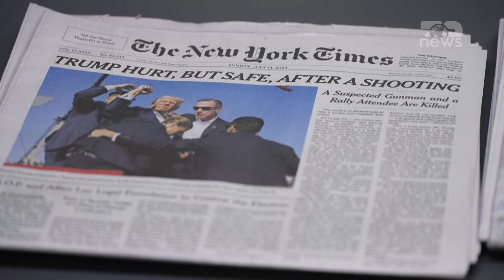Top News/ Misteri i atentatit ndaj Trump. Autori ‘nuk e kishte shënjestër’, mister motivet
Autori i sulmit ndaj Donald Trump nuk kishte objektiv fillestar kandidatin për president të republikanëve, por ishte i fiksuar për të kryer një krim të bujshëm.
Në këtë përfundim ka dalë hetimi i Byrosë Federale të Hetimit për autorin Thomas Mattheë Crooks. FBI prezantoi gjetjen e hetimit disajavor, ku tha se kishte marrë mbi 1 mijë dëshmi, analiza dhe ka sekuestruar historikun e kërkimeve të autorit në internet.
20-vjeçari, thotë FBI, para se të vendoste të sulmonte Donald Trump ka kërkuar në internet aktivitete me grumbullim masiv njerëzish dhe objektiva të mundshëm për t’u sulmuar. Kur stafi i fushatës së Donald Trump njoftoi tubimin më 13 korrik në Butler të Pensilvanisë, Crooks, sipas FBI-së, u përqëndrua te ky aktivitet.
"Për momentin, FBI nuk ka identifikuar ndonjë motiv," tha Robert Ëells, ndihmës drejtor ekzekutiv i Degës së Sigurisë Kombëtare të FBI-së.
FBI-së nuk ka zbuluar asnjë provë të besueshme që të lërë të kuptohet se autori ka rrëfyer më herët për planin e sulmit ndaj Trump. Hetuesit hodhën poshtë pretendimet për një autor të dytë dhe thanë se janë ende duke hetuar motivet.

Pamje:AFP